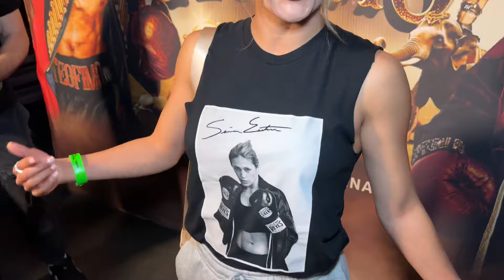SENIESA ESTRADA FULL INTERVIEW SECONDS AFTER FACING OFF WITH VALLE